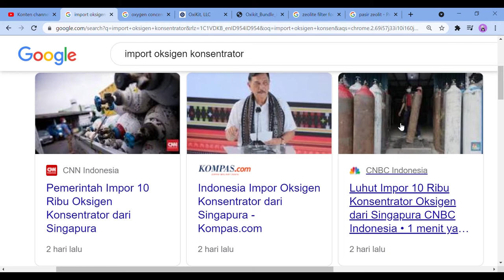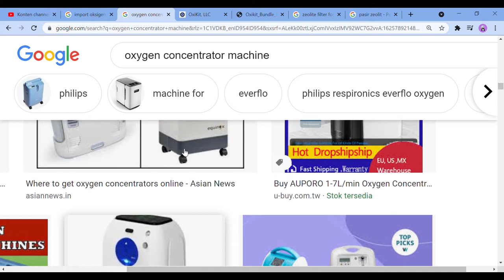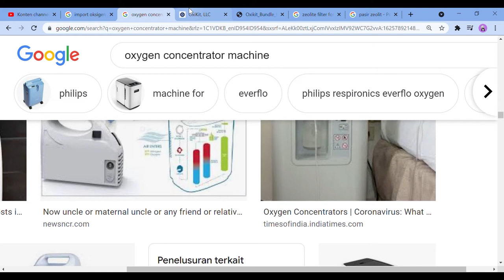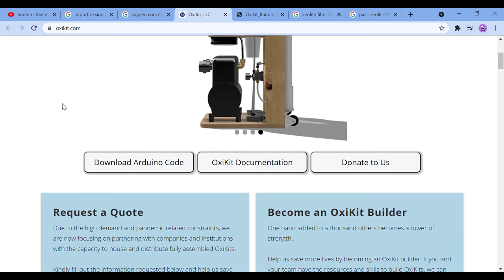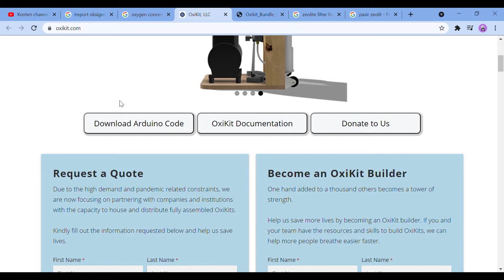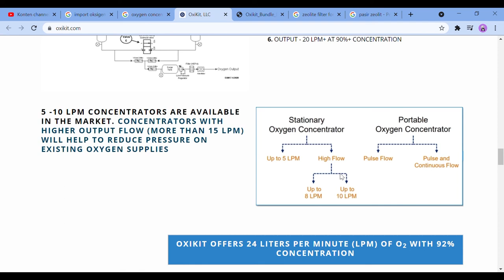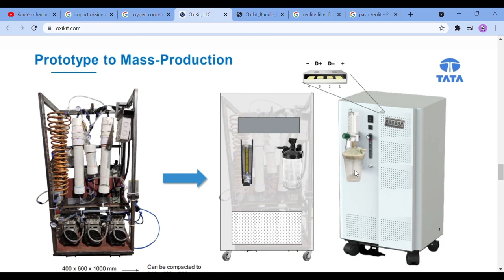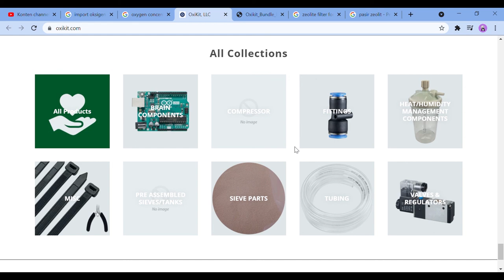Oksigen Medis Krisis? Ini Cara Membuat Alatnya !!